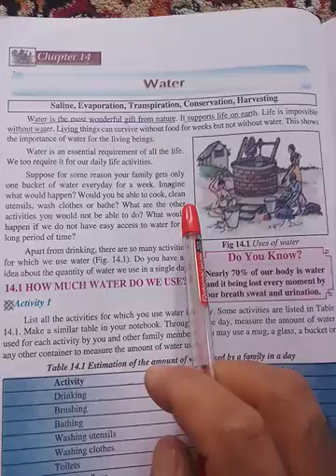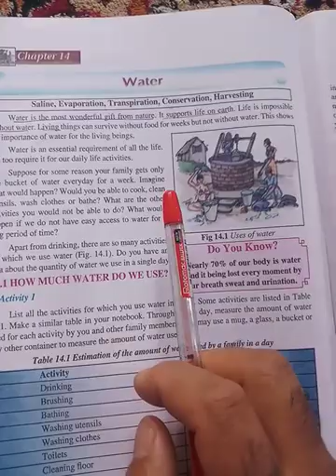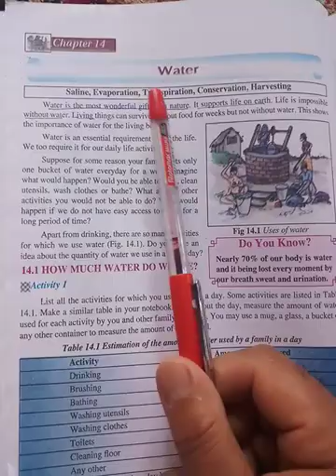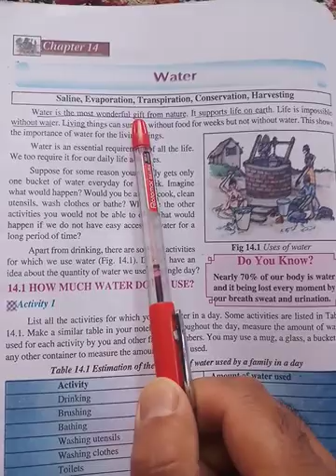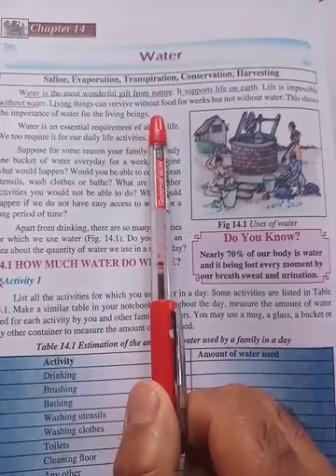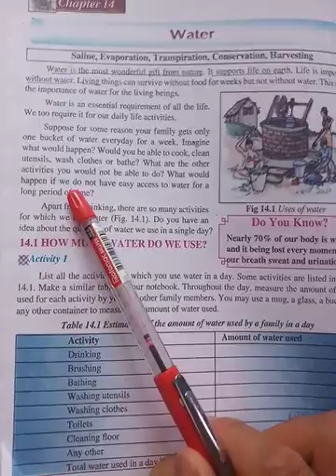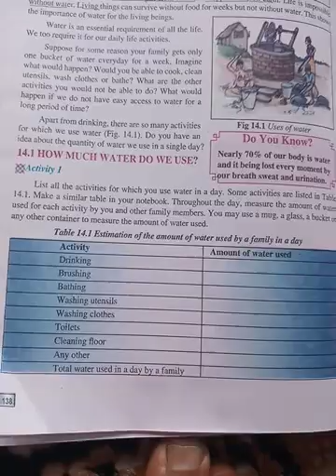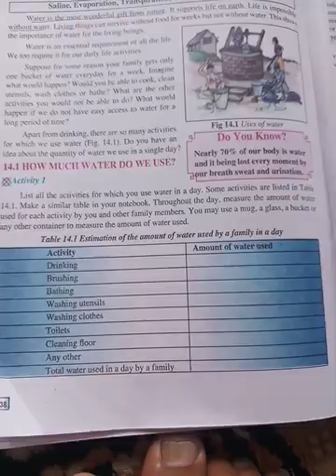21 June 2021(2)